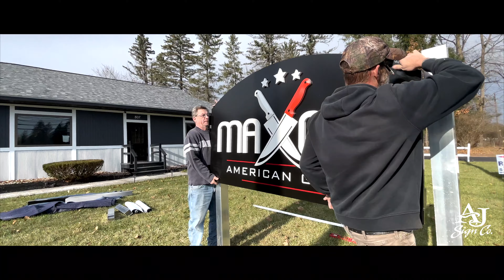INSTALL | Maxon's American Grill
A big thanks to Maxon's American Grill for choosing AJ Signs to bring this awesome vision to life. This sign looks SHARP, and our team had a great time working on it! We cant wait to eat some delicious food when you guys open up!